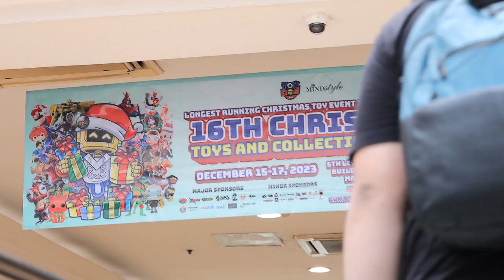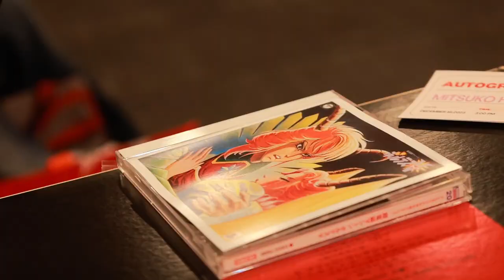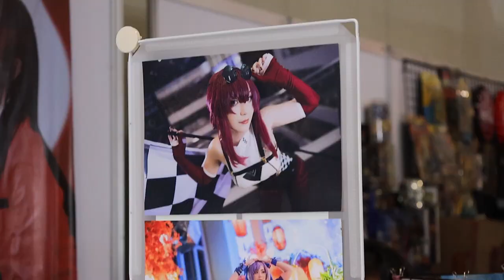CHRISTMAS TOYFAIR 2023 - DAY 2 - FEAT. HORIE MITSUKO AND BIANCA UMALI (CANON R8 24-105MM)